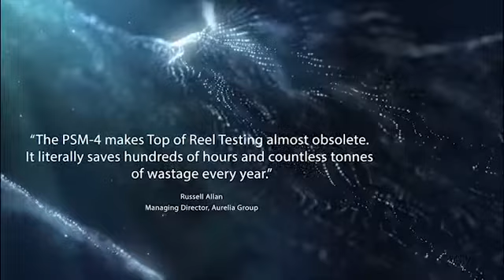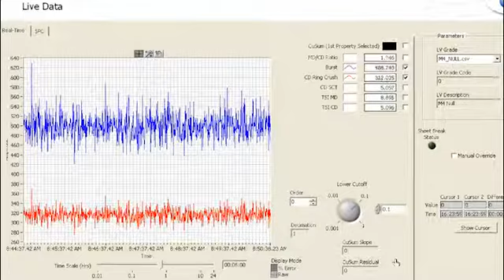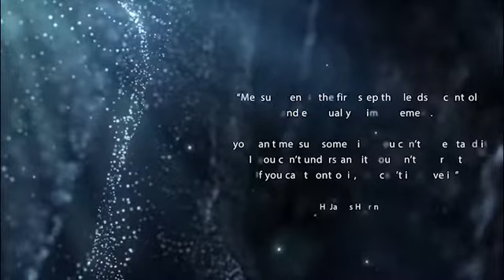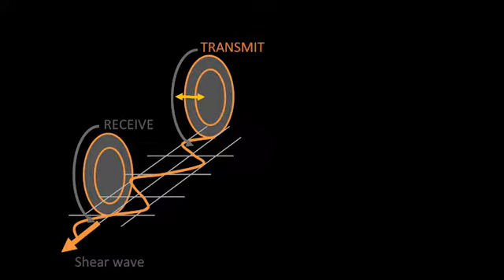Aurelia PSM-4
At Aurelia, we believe that new technology has the potential to transform even the most established of industries. With our team having over 30 years of Pulp & Paper industry experience, working both in major manufacturing organisations and in partnership with some of the worlds largest companies, Aurelia’s knowledge and experience is unparalleled in the industry.

The PSM-4 allows optimisation of important machine settings that could be removing performance from the sheet reel after reel – and you might not even know. If you are worried about draw settings, calender pressures, forming settings, rush-drag stability, starch addition, the presence of filler and other important process elements and their effect on paper quality and cost – then the PSM-4 provides an easy and powerful solution.